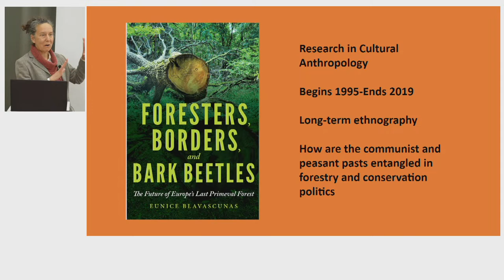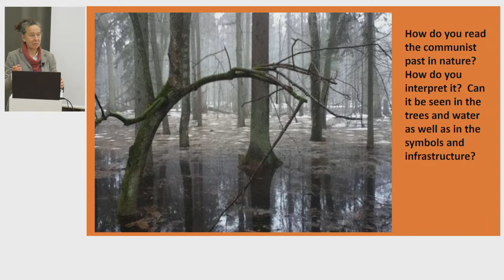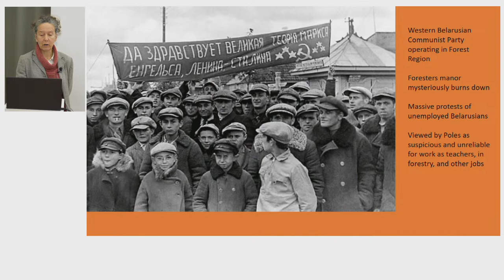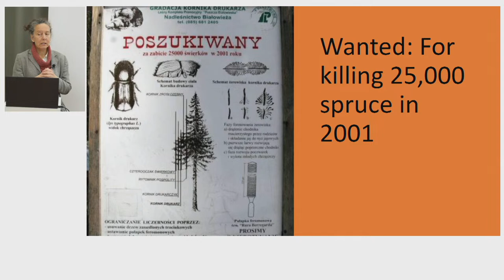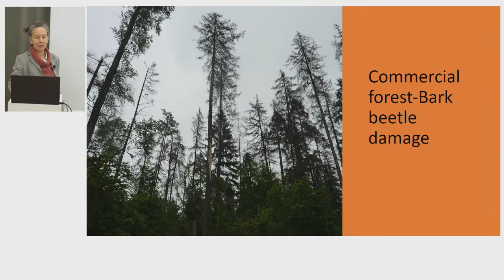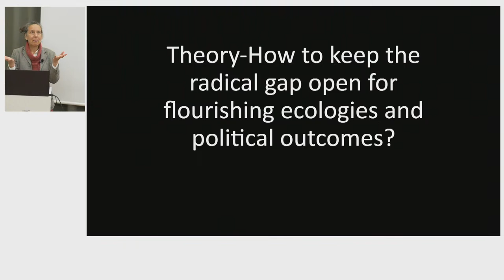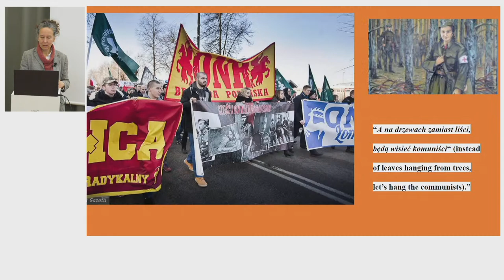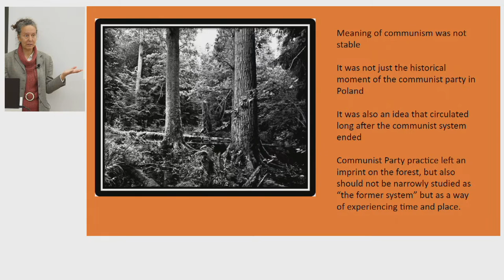Public lecture How the Communist Past Troubled Relationships between Foresters and Biologists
Prof. Eunice Blavascunas teaching visit at VMU

Between 1995 and 2017, Lithuanian-American anthropologist, Eunice Blavascunas visited and lived in the Białowieża Forest region interacting with foresters, biologists, ecological activists and locals. This time period saw seismic shifts in identity as individuals tried to reform society after the fall of communism. Professor Blavascunas traces these shifts, looking particularly at an eccentric and famous biologist, dr. Simona Kossak, an animal rights activist who worked at the Institute for Forest Research. Blavascunas will explore Kossak in relation to foresters who worked in a new and corporatized state organization, and biologists at other research institutes active in building civil society in the 1990s.
How did these people refer to and understand the communist past as a factor in utilitarian use of the forest and the conservation ethic that gained steam after 1989, when a strong nature protection movement challenged foresters' management practices. Blavascunas tells this story as an outcome of personal and often painful alliances she made in order to do ethnographic research in this location.
Public lecture will be held on March 22 at 4 p.m. – 5.30 p.m. (S. Daukanto st. 25 Kaunas).

The event is organized by VMU World Lithuanian University.